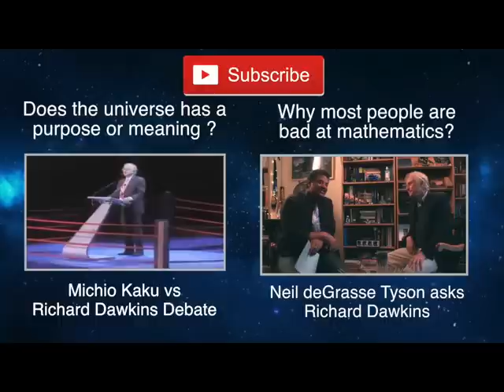Michio Kaku: US has the worst educational system known to science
Michio Kaku: US has worst educational system known to science says in a conversation with Michael Schrage and also says that the stupid index of US population in also rising and the proof are the reality shows, network televisions so why doesn't the scientific establishment didn't collapse and also adds that the america has an special weapon called as H1B visa and without which forget google, silicon valley as 50% of all pHD are foreign born.

Some of the other interesting videos of michio kaku are -